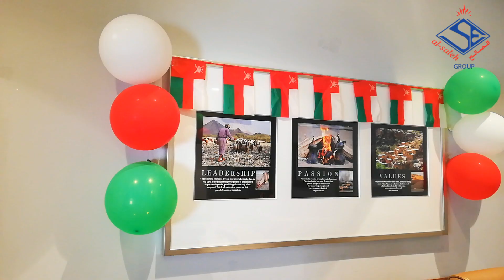Oman 49 National Day Celebration (Alsaleh Group)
Alsaleh Enterprises LLC Celebrate Oman 49 National Day